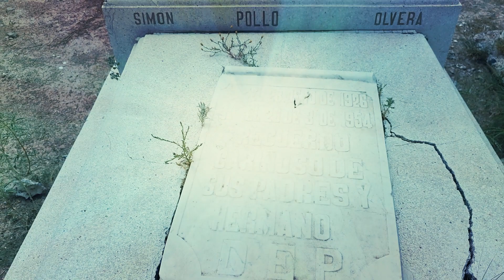Leyendas de Camargo con Liz Rivas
Liz Rivas autora de varios libros de Leyendas de la ciudad de Camargo y nos platica varias en esta video. @historiascortasdeterrorpor8284

Envíen sus historias o anécdotas Paranormales o que parezcan